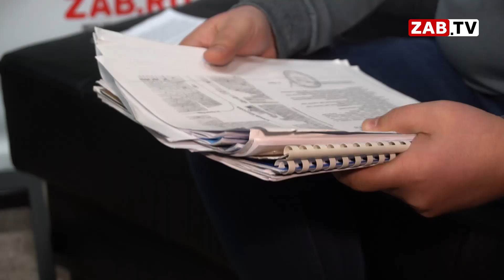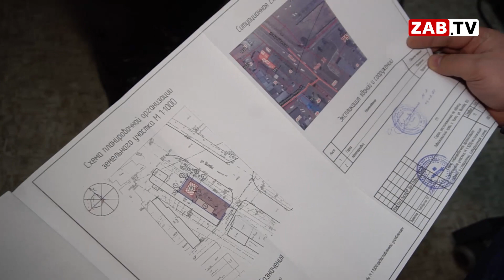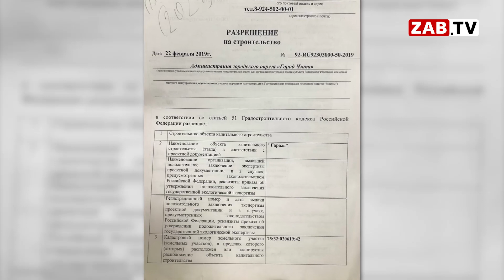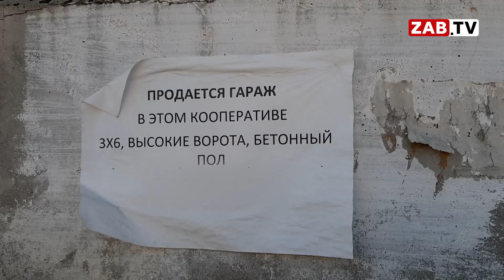Люди об изъятии участков: «Весь город сейчас знает, как при Быстрове»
С термина «рейдерский захват» начинались уже несколько бесед журналистов телеканала с обратившимися героями. Кто-то может списать столь громкую фразу на эмоции, но частные истории постепенно складываются в систему. И почему-то активно факты из ряда вон концентрируются вокруг одного человека. О деятельности департамента госимущества края продолжают рассказывать предприниматели.